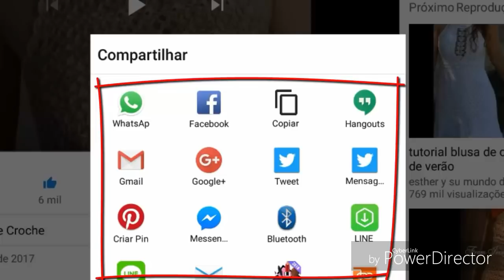DIY CROCHET BOJO PARA BIQUÍNIS VESTIDOS CROPPEDS PARTE 2 FINAL HD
DIY CROCHET BOJO PARA BIQUÍNIS VESTIDOS CROPPEDS PARTE 1 HD